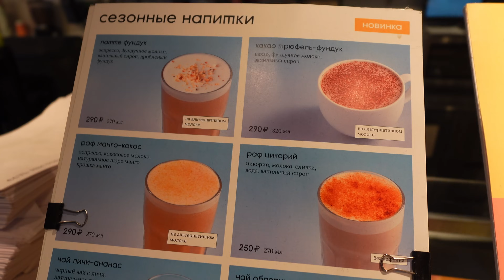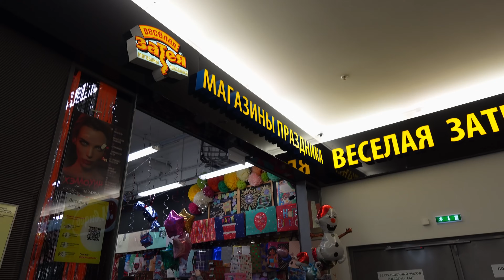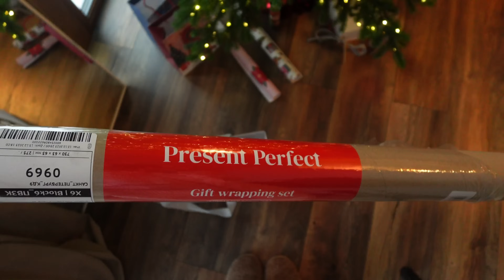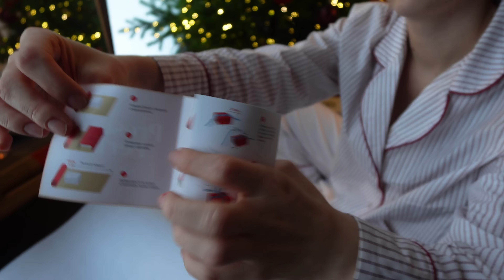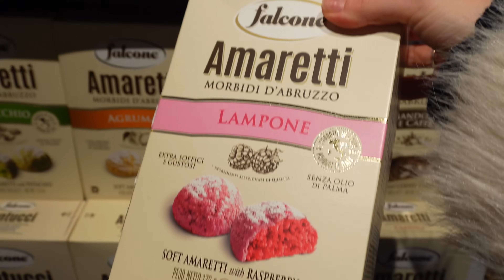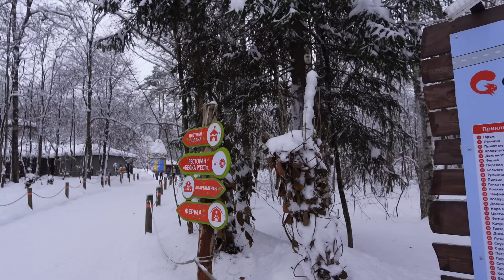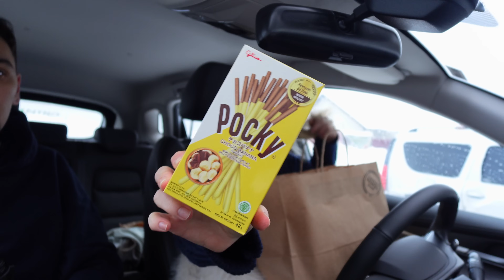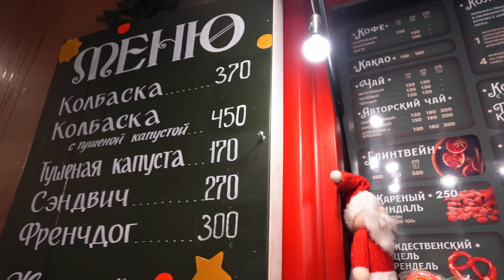Гуляем с альпаками, упаковка подарков, ярмарка | ВЛОГМАС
ВЛОГМАС 🎄✨ Гуляем с альпаками, упаковка подарков, рождественские ярмарки и розыгрыш новогоднего подарка! 🥂

📍Место с альпаками: парк "Озорные белки"

🔎 КАК ПРИНЯТЬ УЧАСТИЕ В РОЗЫГРЫШЕ ПОДАРКА?
2. Перейти по ссылке:
3. Нажать кнопку "УЧАСТВОВАТЬ" ✨
5. Ждать итоги розыгрыша в телеграмм канале 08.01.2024 ✨

* запрещенная соц. сеть на территории России